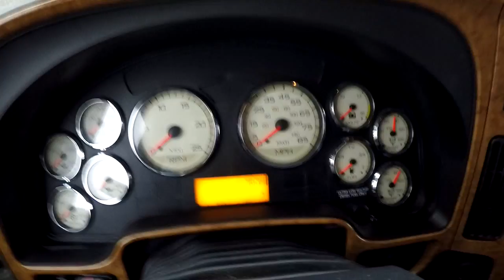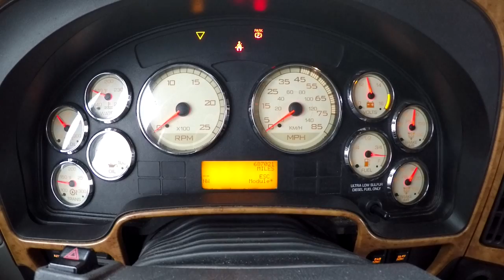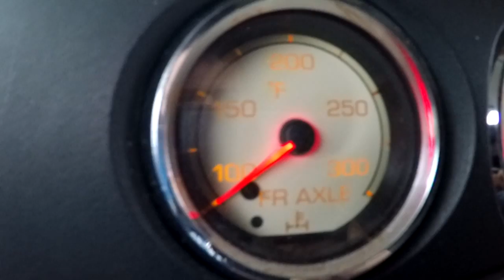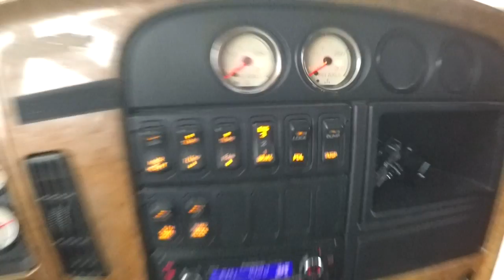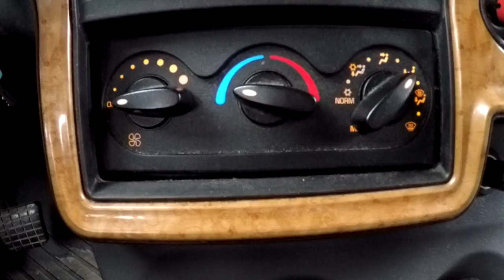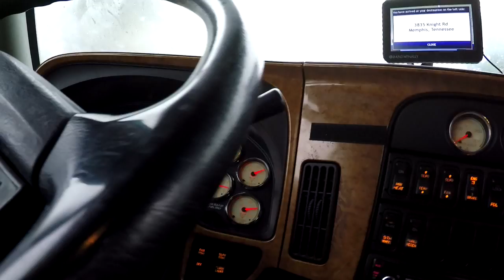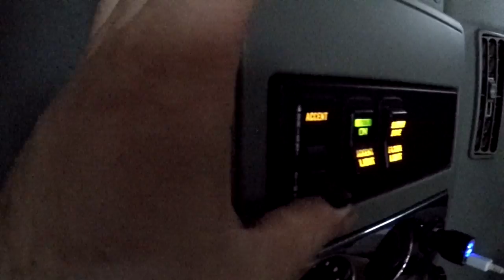Дальнобой по США Америка. Обзор 2008 International ProStar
Давид дальнобой по США Америка. Обзор 2008 International ProStar

Присоединяйтесь к группе в контакте.  Дальнобой-life